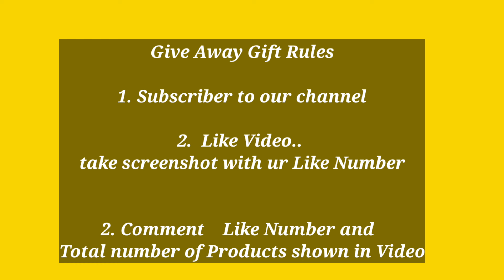❌ Giveaway ❌ Discount ❌Bangles | One gram gold bangles online shopping | Lush Queens |Bridal bangles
Hello friends,
In this video i am showing Latest one gram gold bangles.

No cod🙏🙏.

To purchase send scrernshot to my whatsap number 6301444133

To resell/ to purchase latest jewellery  join in whatsap groups (join only in one group )

group 1.

Group 2... if full.. join in Gp 3

Group 5.

one gram gold necklace sets